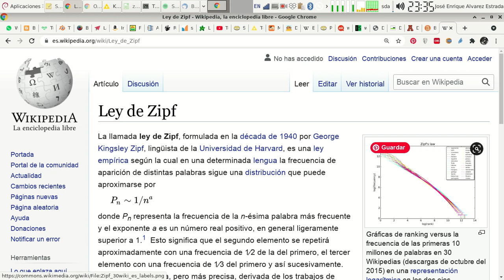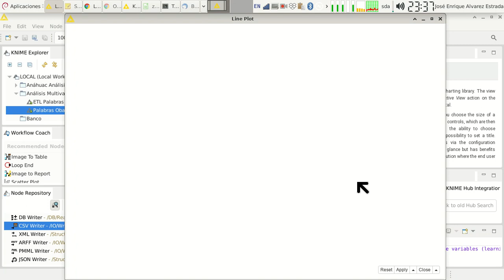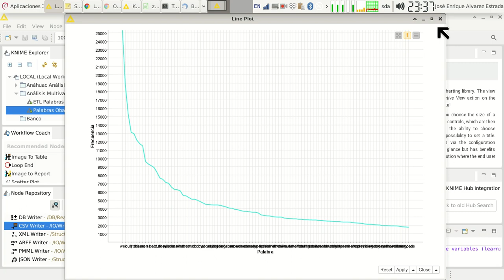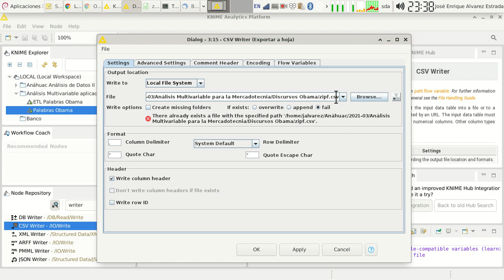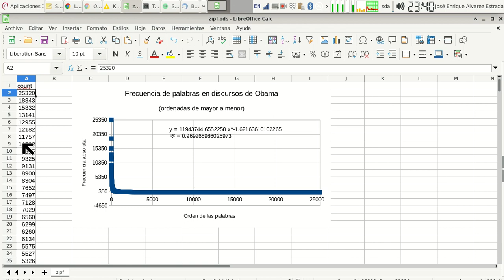¿Cumplen los discursos de Obama con la Ley de Zipf?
Todo texto humano, escrito o hablado, cumple con esta ley empírica enunciada por vez primera por un lingüista, cuyo apellido lleva. ¿Los discursos de Obama cumplirán con ella? ¿Cuál será la función matemática que aplica en tal caso?